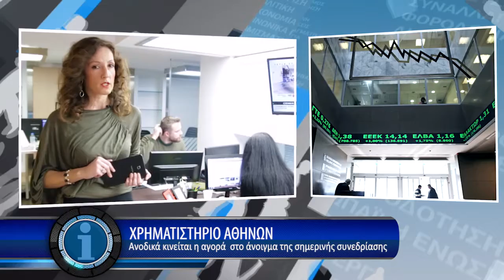insider.gr: Η οικονομία σε 1' από το - 30/11/2017